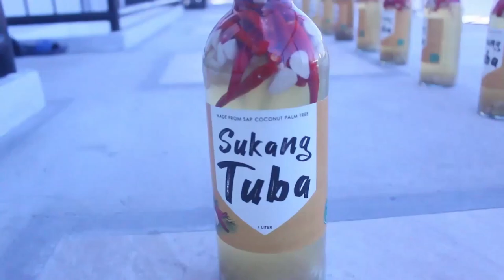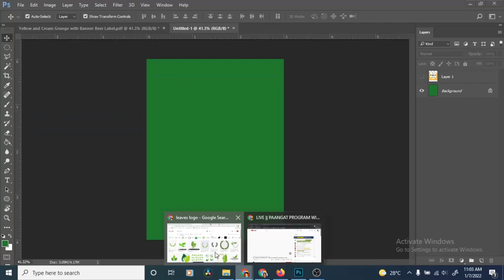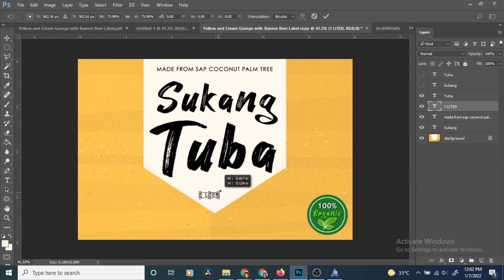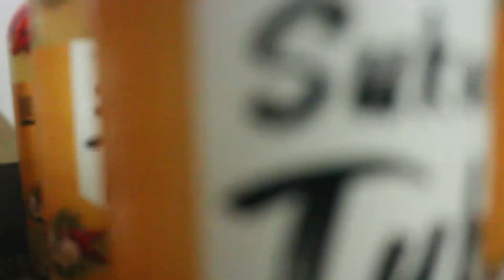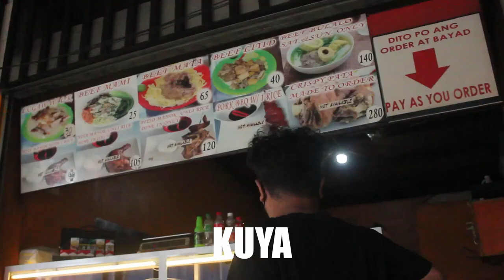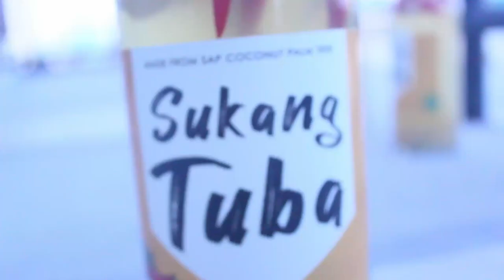I Created A Business For 20 Days